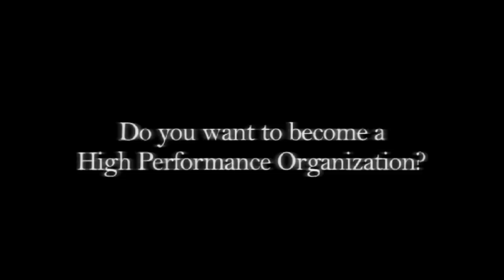HPO Masterclass: SNT over klantgerichtheid, beter presteren en United Breaks Guitars voorbeeld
Tijdens de HPO Masterclass van het HPO Center gaf Marco van Damme van SNT een mooi voorbeeld over continu verbeteren en klantgericht handelen. Het bekende online voorbeeld van 'United Breaks Guitars' laat duidelijk zien waarom klantgerichtheid van een High Performance Organisatie (HPO) van groot belang is.